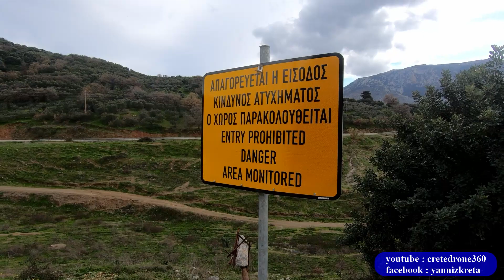AVDOU SFENDILI AND SOME JEEP FUN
Since yesterday the lake at Aposselemis is being filled with water from Lassithi again. Today we went to Avdou and Sfendili to see it for ourselves.